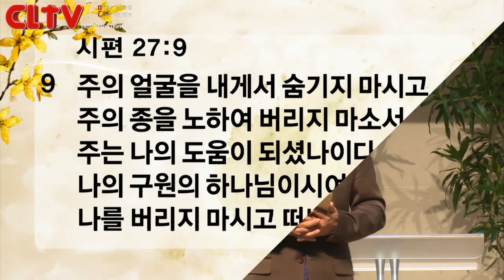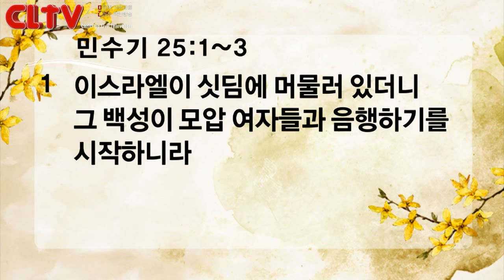CLTV파워메시지_2017.5.7_신촌교회(조동천 목사)_'롯의 딸들'